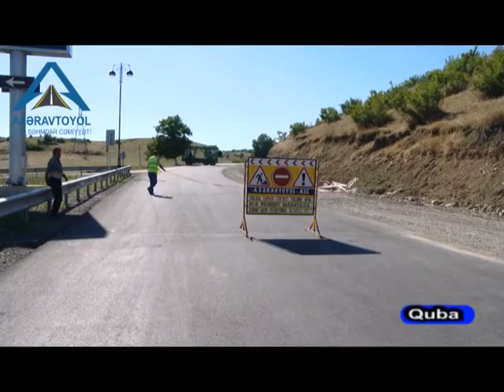20 07 2016 Quba yol